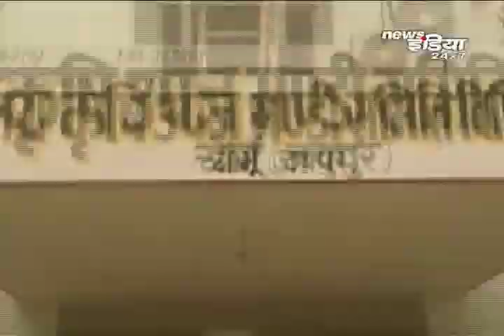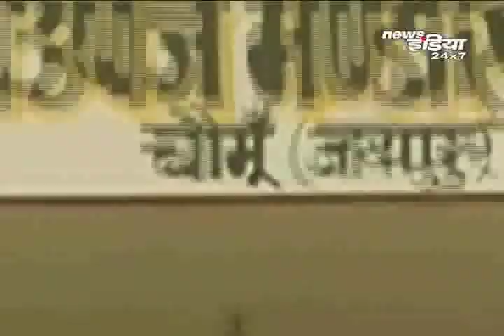किसान अपने उत्पाद की किमत तक तय नहीं कर सकते!! समर्थन है, मूल्य नहीं !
देश दिवाली पर पटाखा फोड़ने या नहीं फोड़ने के मसले पर चर्चा में मशगूल है. पर हमारे बीच एक बड़ा तबका ऐसा है. जो इस चिंता में डूबा है कि दिवाली पर... घर में दिये कैसे जलेंगे... बच्चों को नये कपड़े और मिठाई कैसे देंगे... और हम उनकी बात नहीं कर जो बेघर-बंजारो की जिंदगी जी रहे... बल्कि ये व्यथा उनकी है... जिनकी बदौलत हमारी थाली में पकवान सजते हैं... हम बात कर रहे हैं किसानों की... उन किसानों की जिनकी शुभचिंतक बीजेपी सरकार खुद को बताती है. आय दोगुनी करने की तारिख तो अभी दूर है... फिलहाल किसान मुनाफे के बारे में सोंच भी नहीं रहे... उन्हे तो बस खेती की लागत निकल जाने की चिंता है... और नुकसान से उबरने की उम्मीद... पर उनकी उम्मीदों पर कथित किसान हितैषी सरकार और सरकारी व्यवस्था पानी फेरने में लगी है. मंड़ी में मजबूर किसानों को समर्थन मूल्य तक नहीं मिल रहा... जबकि